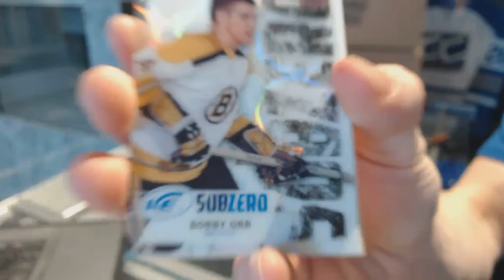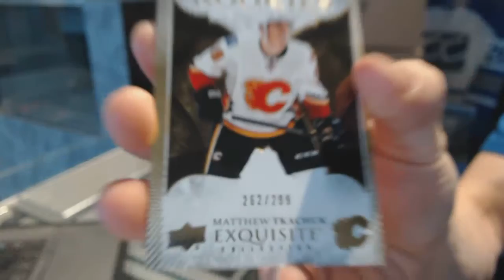Reezen's 16-17 Upper Deck ICE Hockey Box Break